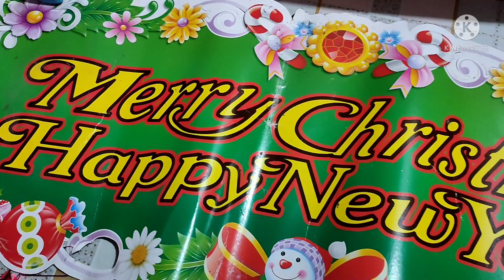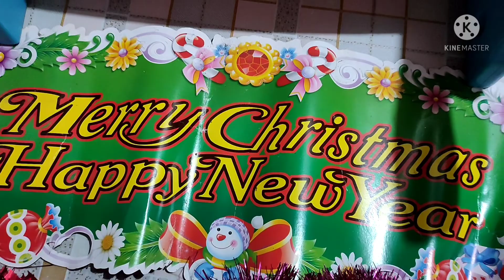'Ends of Rainy seasons | Welcome Christmas Season | More on Mommy Chell stay connected